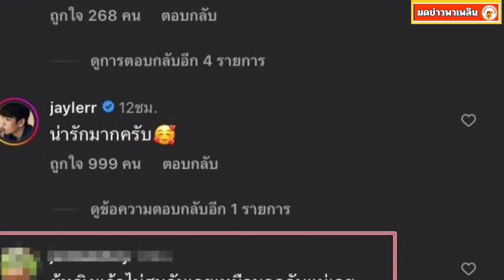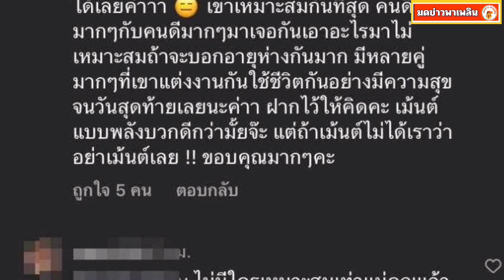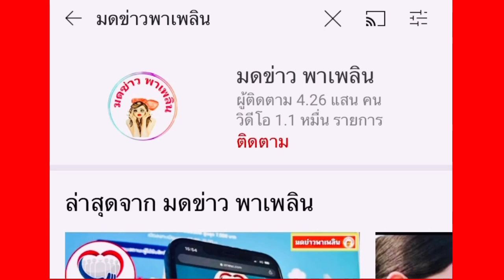แฟนคลับไม่ทนฟาดกลับมนุษย์ป้าแซะ แอฟ-นนกุลไม่เหมาะสมกัน